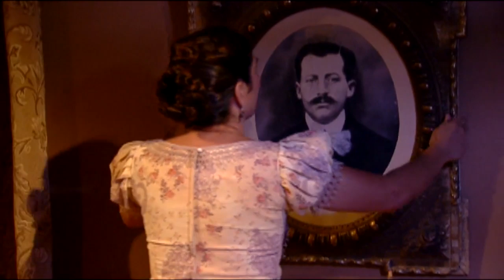La escasez de agua | Martín Rivas - T1E38